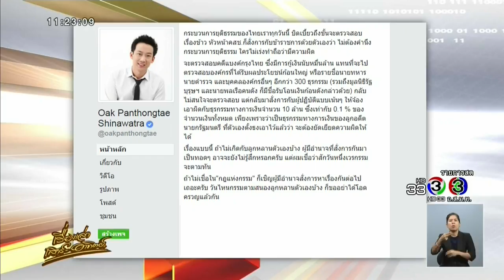เรื่องเล่าเสาร์-อาทิตย์ 'โอ๊ค' โพสต์ฉะถูกยัดข้อหาฟอกเงิน ซัดวันไหนกรรมตามสนอง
นายชูศักดิ์ ศิรินิล ประธานคณะทำงานฝ่ายกฎหมายพรรคเพื่อไทย กล่าวถึงกรณีดีเอสไอแจ้งข้อหาการฟอกเงินแก่ นายพานทองแท้ ชินวัตร หรือ โอ๊ค บุตรชายนายทักษิณ ชินวัตร อดีตนายกฯ และพวก โดยให้รวบรวมพยานหลักฐานให้แล้วเสร็จภายใน 1 เดือน ว่า จากการติดตามรายละเอียดต่างๆ ของคดีนี้ พบว่าคดีเริ่มต้นเมื่อมีการรัฐประหารรัฐบาลนายกฯทักษิณ เมื่อปี พ.ศ. 2549 มีการจัดตั้ง คตส. มีการสอบสวนเอาผิดรัฐบาลในอดีตหลายคดี รวมทั้งคดีการปล่อยกู้ของธนาคารกรุงไทย ให้กับบริษัท กฤษดามหานคร คตส.ได้มีมติให้ฟ้องร้องอดีตนายกฯทักษิณและผู้เกี่ยวข้องหลายคน รวมทั้งนายพานทองแท้ ว่าเป็นผู้สนับสนุนเจ้าหน้าที่ของรัฐให้กระทำผิดตาม พ.ร.บ.ความผิดของพนักงานและความผิดต่อตำแหน่งหน้าที่ราชการ คดีดังกล่าวอัยการสูงสุดมีคำสั่งไม่ฟ้องนายพานทองแท้ และพวก ครั้นเมื่อมีการโอนคดีจาก คตส. มายัง ป.ป.ช. ภายหลัง คตส. สิ้นสุดลง ป.ป.ช. ก็มิได้นำคดีมาฟ้องร้องนายพานทองแท้ กับพวกแต่อย่างใด ซึ่งโดยปกติเรื่องก็ควรจะยุติสิ้นสุด

ภายหลังรัฐประหารปี 2557 ได้มีการหยิบยกประเด็นให้มีการดำเนินคดีกับนายพานทองแท้ กับพวก ในความผิดตามกฎหมายฟอกเงิน และข้อหารับของโจร ได้มีการตั้งพนักงานสอบสวน มีรองอธิบดีดีเอสไอและพนักงานอัยการ ร่วมเป็นคณะพนักงานสอบสวน ซึ่งในที่สุดได้มีมติยุติข้อหารับของโจร เนื่องจากขาดอายุความ ส่วนข้อหาตามกฎหมายฟอกเงิน เห็นว่าพยานหลักฐานไม่เพียงพอ แต่กลับปรากฏตามที่เป็นข่าวว่าได้มีการสั่งย้ายรองอธิบดีดีเอสไอ คนดังกล่าวไปประจำสำนักนายกรัฐมนตรีและมีการเปลี่ยนแปลงแต่งตั้งพนักงานสอบสวนชุดใหม่ โดยให้อธิบดีดีเอสไอ มาเป็นประธาน สับเปลี่ยนตัวบุคคลซึ่งเป็นผู้แทนของสำนักงานอัยการสูงสุด และในที่สุดก็ได้มีมติออกมาดังกล่าว คือให้แจ้งข้อหาความผิดตามกฎหมายฟอกเงินซึ่งพนักงานสอบสวนชุดเก่าบอกว่าพยานหลักฐานไม่เพียงพอ

นอกจากนี้ เรื่องดังกล่าวหากพิจารณาข้อเท็จจริงตั้งแต่ต้นมาโดยลำดับ อาจพิจารณาและตั้งคำถามได้ว่า กรณีอาจเข้าข่ายลักษณะเป็นการใช้กลไกและอำนาจทางกฎหมายเป็นเครื่องมือทางการเมืองหรือไม่ จากหนังสือร้องเรียนของรองอธิบดีดีเอสไอที่ปรากฏทางสื่อทั้งหลาย ส่อให้เห็นว่ามีการแทรกแซงกระบวนการยุติธรรม และใช้องค์กรในกระบวนการยุติธรรมเป็นเครื่องมือทางการเมือง และอาจเข้าใจได้ว่าทั้งหมดเป็นผลพวงของการรัฐประหารอีกเช่นกันนั่นเอง จึงเป็นที่น่าห่วงใยว่าการที่เรามีบทบัญญัติในรัฐธรรมนูญว่าการปฏิบัติหน้าที่ของหน่วยงานของรัฐต้องเป็นไปตามรัฐธรรมนูญ กฏหมายและหลักนิติธรรมนั้น จะมีผลในทางปฏิบัติโดยแท้จริงหรือไม่

ขณะที่ นายพานทองแท้ ได้ออกมาเคลื่อนไหวโพสต์ข้อความบนเฟซบุ๊ก Oak Panthongtae Shinawatra ถึงกรณีดังกล่าวระบุว่า

"ไม่มีความเลวร้ายใด ที่จะยิ่งไปกว่าความเลวร้ายที่ได้กระทำโดยอาศัยอำนาจตามกฎหมาย หรือในนามของกระบวนการยุติธรรม"

เป็นคำกล่าวของ มงแต็สกีเยอ ที่คุณพ่อผมเพิ่งนำมาทวิตไปเมื่อวันก่อนครับ

ในช่วงเวลาที่คุณพ่อทวิตนั้น ปรากฏว่ามี "เอกสารหลุด" จากคณะกรรมการนโยบายและบริหารจัดการข้าวฯ ที่มีพล.อ.ประยุทธ์ฯ ในฐานะหัวหน้า คสช. เป็นประธาน ได้สั่งการในที่ประชุมว่า ให้เร่งดำเนินการส่งฟ้องเรื่องจำนำข้าว โดยไม่ต้องคำนึงถึงกระบวนการยุติธรรม โดยให้เร่งดำเนินการ มิฉะนั้นเจ้าหน้าที่ซึ่งรับผิดชอบทั้ง 3 หน่วยงาน จะต้องมีความผิด

ผ่านไปเพียงไม่กี่วัน ขณะนี้ได้มีเอกสารหลุดอีกฉบับหนึ่ง เกี่ยวกับเรื่องของตัวผมโดยตรง ซึ่งเป็นของอดีตรองอธิบดีดีเอสไอ ที่ได้ทำหนังสือร้องเรียนไปยังคณะกรรมการพิทักษ์ระบบคุณธรรม ว่าได้รับคำสั่งให้แจ้งข้อกล่าวหาเพื่อดำเนินคดีกับพานทองแท้ ทั้งๆ ที่ตนเองได้ชี้แจงข้อเท็จจริงให้ผู้สั่งการทราบแล้วว่า ธุรกรรมของนายพานทองแท้นั้น ไม่ได้มีส่วนใดที่ผิดกฎหมาย จึงไม่สามารถแจ้งข้อกล่าวหาเพื่อดำเนินคดีได้ เป็นเหตุให้ตนเองต้องถูกปลดออกจากตำแหน่งรองอธิบดีฯ ไปนั่งตบยุงที่สำนักนายกรัฐมนตรี พร้อมทั้งได้บรรยายเหตุการณ์ในการสั่งการอย่างไม่ชอบธรรม โดยมีพยานยืนยันซึ่งเป็นเจ้าหน้าที่ของดีเอสไอเองอยู่ในเหตุการณ์ดังกล่าวด้วย

กระบวนการยุติธรรมของไทยเราทุกวันนี้ บิดเบี้ยวถึงขั้นจะตรวจสอบเรื่องข้าว หัวหน้าคสช.ก็สั่งการกับข้าราชการด้วยตัวเองว่า ไม่ต้องคำนึงกระบวนการยุติธรรม ใครไม่เร่งทำถือว่ามีความผิด

จะตรวจสอบคดีแบงค์กรุงไทย ซึ่งมีการกู้เงินนับหมื่นล้าน แทนที่จะไปตรวจสอบองค์กรที่ได้รับผลประโยชน์ก้อนใหญ่ หรือรายชื่อนายทหารนายตำรวจ และบุคคลองค์กรอื่นๆ อีกกว่า 300 ธุรกรรม (รวมถึงมูลนิธิรัฐบุรุษฯ และนายพลเรือคนดัง ก็มีชื่อรับโอนเงินก้อนดังกล่าวด้วย) กลับไม่สนใจจะตรวจสอบ แต่กลับมาสั่งการกับผู้ปฏิบัติแบบเน้นๆ ให้จ้องเอาผิดกับธุรกรรมทางการเงินจำนวน 10 ล้าน ซึ่งเท่ากับ 0.1 % ของจำนวนเงินทั้งหมด เพียงเพราะว่าเป็นธุรกรรมทางการเงินของลูกอดีตนายกรัฐมนตรี ที่ตัวเองตั้งธงเอาไว้แล้วว่า จะต้องยัดเยียดความผิดให้ได้

เรื่องแบบนี้ ถ้าไม่เกิดกับลูกหลานตัวเองบ้าง ผู้มีอำนาจที่สั่งการกันมาเป็นทอดๆ อาจจะยังไม่รู้สึกหรอกครับ แต่ผมเชื่อว่าสักวันหนึ่งเวรกรรมจะตามทัน

ถ้าไม่เชื่อใน"กฎแห่งกรรม" ก็เชิญผู้มีอำนาจสั่งการหาเรื่องกันต่อไปเถอะครับ วันไหนกรรมตามสนองลูกหลานตัวเองบ้าง ก็ขออย่าได้โอดครวญแล้วกัน

เรื่องเล่าเสาร์-อาทิตย์ (Morning News) 9 กันยายน  2560